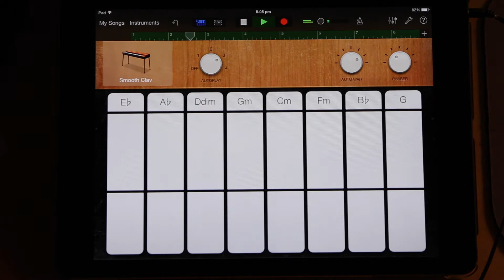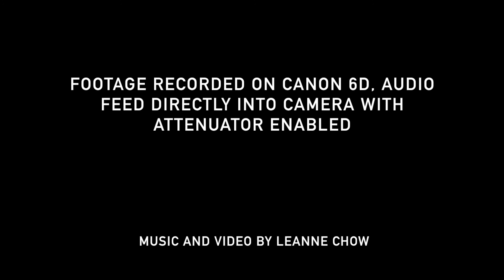Late night project - Canon 6D Attenuator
This is a short play around with the Canon 6D attenuator feature. The video was recorded with music played directly from iPad into Canon 6D with attenuator enabled. This is a very handy feature in the 6D. I didn't need to sync the music at all.